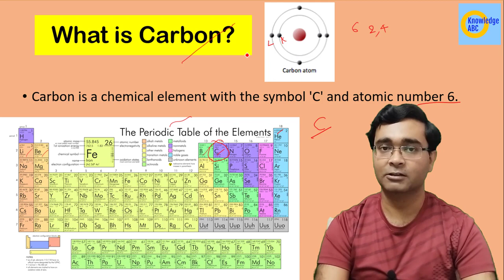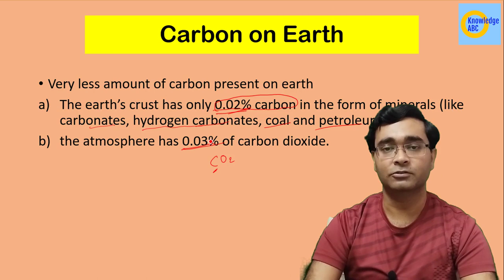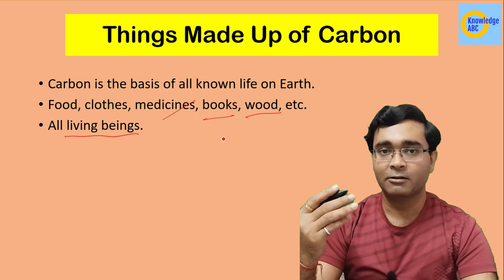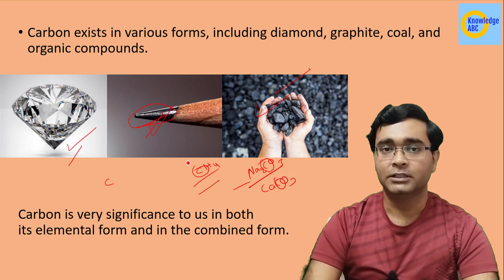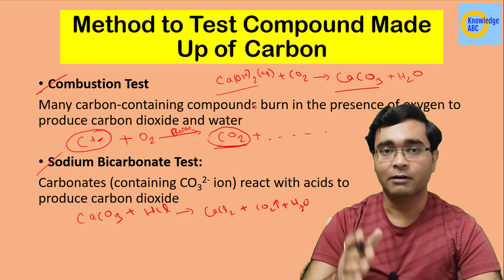Introduction | What is Carbon | Carbon and Its Compounds | Class 10 Science Chapter 4 Part 1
In this video you Nikhil Sir explains What is Carbon in Science Class 10 Chapter 4 Carbon and Its Compounds.
Topic Discussed:

What is Carbon ?
Carbon on Earth
Things Made Up of Carbon
Method to Test Compound Made Up of Carbon
Carbon and Its Compounds Introduction
Class 10 science chapter 4
Carbon and Its Compounds in Hindi